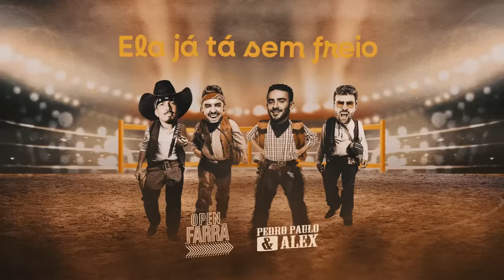Oh La Como Que Ela Tá no Rodeio - Open Farra, Pedro Paulo & Alex (Lyrics)